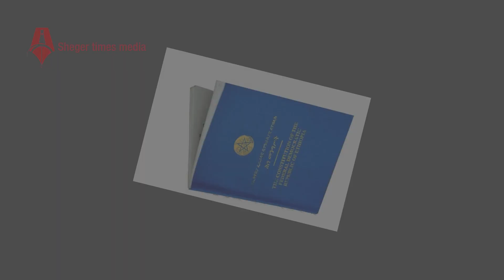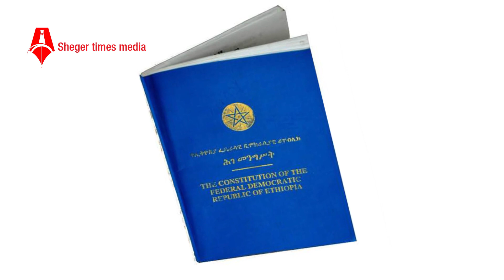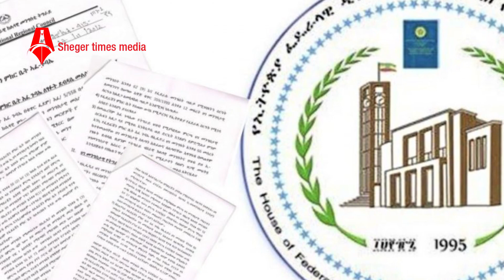መስከረም 30 እና የመንግስት አለ የለም ውዝግብ|Sheger Times Media